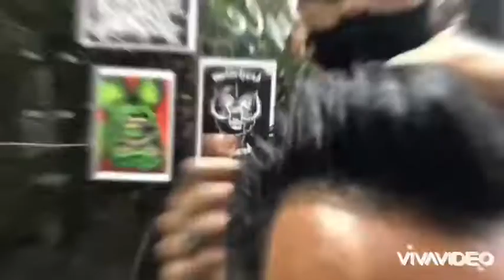เทคนิคการเซ็ททรงแบบเนี๊ยบๆและเน้นเท็กซ์เจอร์ไลน์เส้นผม โดยช่างแมน Billyhope Barbershop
💈 วิธีการเซ็ทผมเนี๊ยบๆและมีไลน์ของเส้นผมชัดเจน มาดูเทคนิคของช่างแมน Billyhope Barbershop เซ็ทออกมาทั้งเนี๊ยบและเน้นเท็กซ์เจอร์ไลน์ผม โคตรหล่อ 😎 ไปดูกันนนนน 👍

อุปกรณ์ที่ใช้ :
- สเปรย์ช่วยยกโคนและเพิ่มเท็กซ์เจอร์ บาร์เบอร์ เบรน
- โพเมดจัดแต่งทรงผมสูตร เฟิร์ม​โฮลด์ บาร์เบอร์​ เบรน